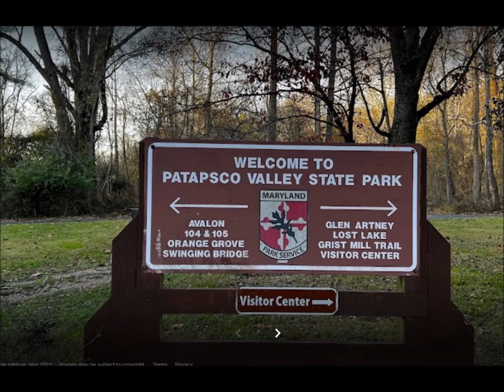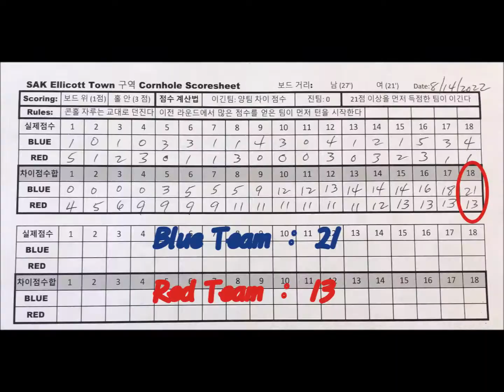Cornhole Game 영상 2022 08 14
SAK Ellicott Town 구역
워싱톤 한인천주교회

BLUE TEAM
김지만 (요한)
김성자 (안나)
박옥자 (루시아)
송화춘 (알렉시오)
앤 롸버츠 (안나)
이흥열 (바오로)
최옥희 (젬마)
최재덕 (미카엘)
최재임 (로마나)

RED TEAM
김옥지 (미카엘라)
송영선 (베로니카)
이명희 (데레사)
정정해 (마리아)
주동열 (아오스딩)
최문선 (베로니카)
최재화 (안토니오)
한영숙 (율리안나)
한정희 (라바노)